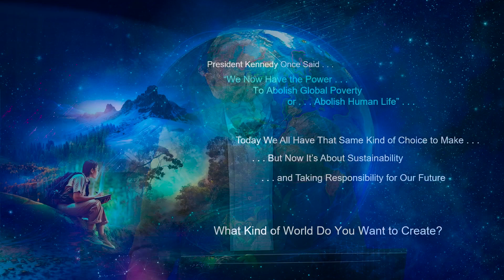Creating A More Sustainable Future With GIS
In this clip from the Esri UC 2023 Plenary, Jack Dangermond addresses his fellow mapping professionals and enthusiasts and shares his perspective on how cartography can help us to approach global problems.